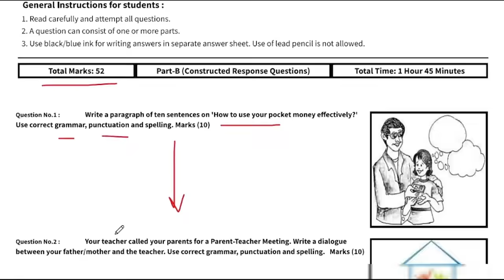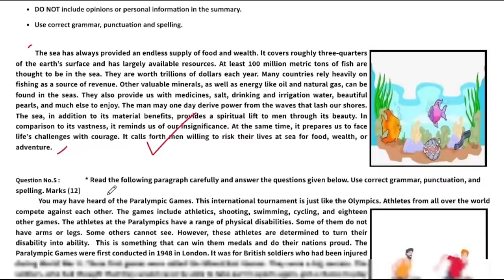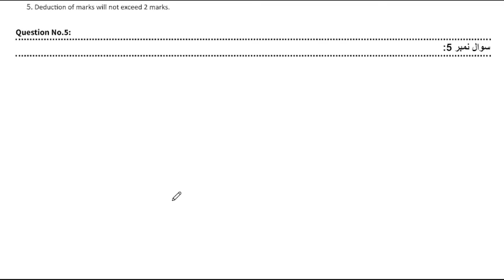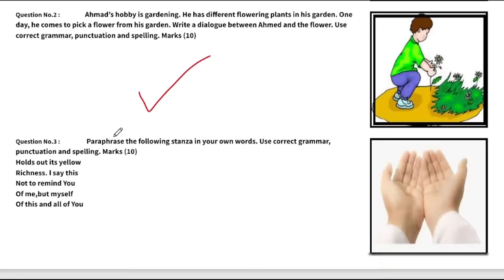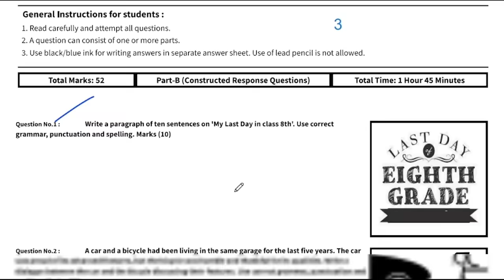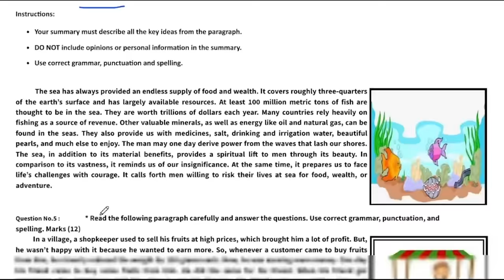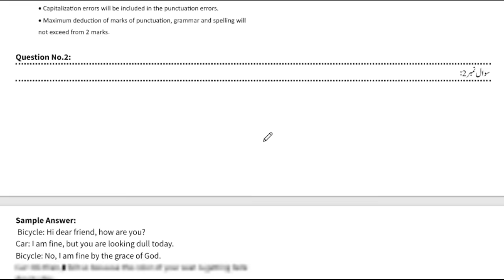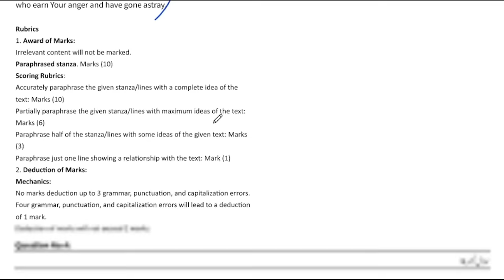Class 8 English Subjective Annual Term School Based Assessment 2024 | SBA 3rd Term papers 8th Class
Class 8 English 3rd Term Subjective Paper School Based Assessment 2024 | SBA Third Term papers 8th Class | PEC Grade 8th

Related Search
8th class English School based assessment
3rd term pec 2024
pec assesment 2024
grade 8 english paper 3rd term sba
grade eight 3rd term paper english
3rd term paper english pec 2024
8th class school based assessment 2023-24
8th class school based assessment 2023-24 Annual term
8th class English School based assessment Annual term
English 8th grade
English 8th class school based assessment Annual term
third term school based assessment 8th class
8th class school based assessment annual term
English 8th class school best assessment 3rd term
3rd time paper 8th class English School based assessment
Mathematics School based assessment 8th class 3rd  term
8th class school based assessment mathematics 3rd term
annual time school best assessment 8th class English paper
Urdu annual time school assessment 8th class
8th class paper general science School based assessment 3rd term
General science annual term 8th class school based assessment,
8th class general science paper third term School based assessment
8th class school based assessment final term 2024
final school Based Assessment 2024 class 8
annual school based assessment 2024 class 8
8th class school Based Assessment 2024
8th class school Based Assessment 2024 science
8th class English school Based Assessment 2024
8th Class SBA 2024 math
8th class school Based Assessment 2024
Faisalabad board
Lahore Board
Multan Board
Gujranwala Board
Rawalpindi board"
Multan Board
Sahiwal Board
Dera Ghazi Khan board Exams 2024 "
"Board Exams"